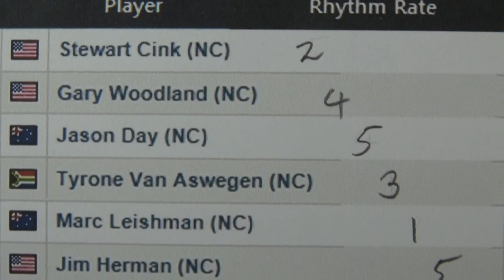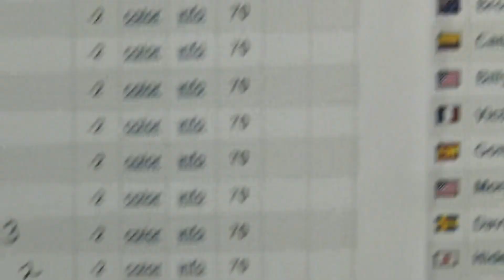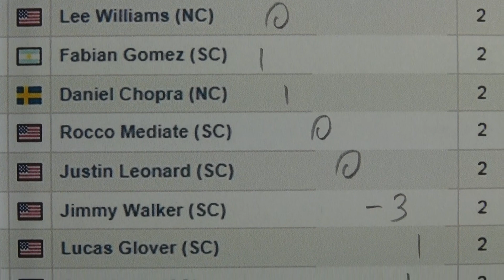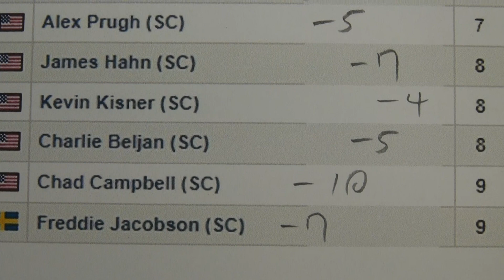Round 1 Today - Farmers Insurance Open 2014 - Golf Rhythm Rate